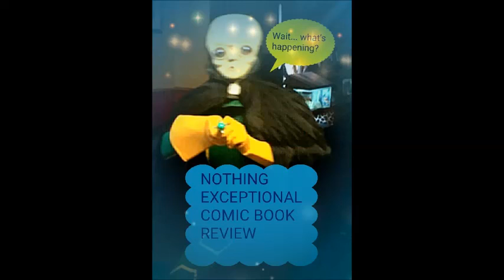SPIDERMAN 3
Idiotic review of the movie Spiderman 3.